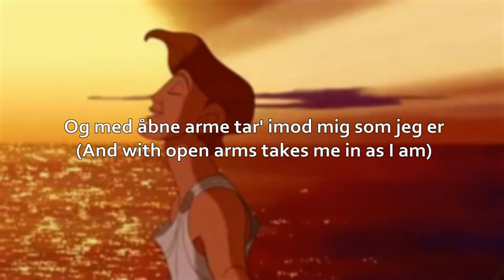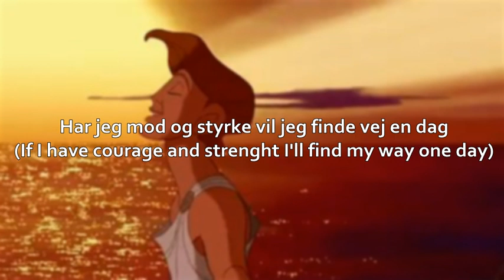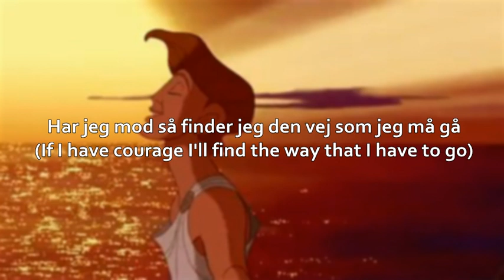I Can Go The Distance (Danish with S+T) - Disney's Hercules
I identified a lot with this song when I were younger and I know many who felt the same. Enjoy!